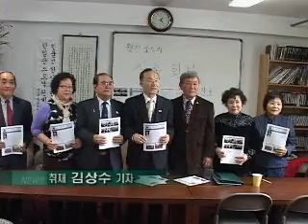뉴저지 한인상록회 월간 상록회보 발간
뉴저지 한인상록회가 3월부터 상록회보 발간을 시작합니다. 김상수 기자가 보도합니다.

뉴저지 한인상록회가 3월부터 상록회보 발간을 시작합니다. 회보는 매달 1일 발행하며 약 500매가 인쇄돼 뉴저지 지역 단체와 노인단체, 상록회원, 후원단체를 중심으로 배포될 예정입니다.

그 동안 다른 형태의상록회보가 발행 된 적은 있지만 정기적으로 발행 되지 못하고 계간지나 년 회보 형태로 제한적으로 운영되어 왔습니다.

이명석 뉴저지 상록회장은 이번 3월부터 정기적인 월간 상록회보를 발행 할 수 있게 됐다며 한인사회의 적극적인 관심을 촉구했습니다.

[이명석 / 뉴저지 한인상록회 회장]

뉴저지 한인상록회보는 지역 한인 노인단체를 대변하는 작은 소식지로서 이 회보를 통해 한인노인들의 적극적인 사회 활동 을 유도하고 자기 계발 참여를 촉진시킬 수 있는 중요한 매개체가 될 것으로 기대를 모으고 있습니다.

MK뉴스 김상수 입니다.